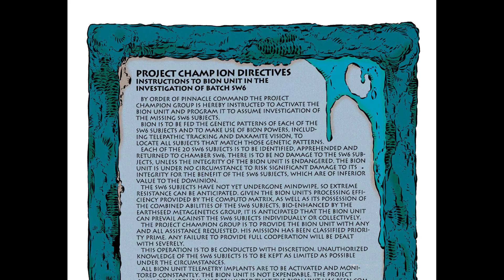Legion of Super~Heroes, 1991~10~00 #24 [comic book]